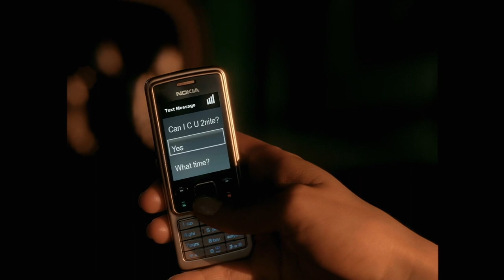Hilary Duff - Stranger (1080p HD Upscale)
Music video by Hilary Duff performing Stranger.